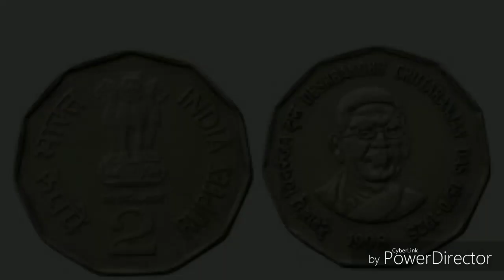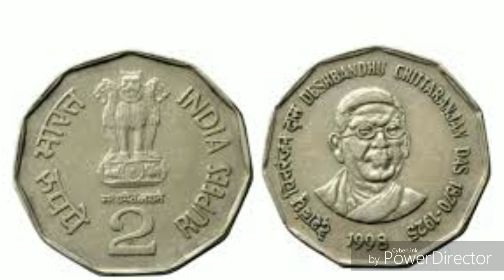2 रुपये का सिक्का । # 2 rupees coin chitaranjan das # 2 rupees comemorative coin # 2rupees old coin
In this video the value and specification of 2 rupees Chitaranjan Das coin is given.